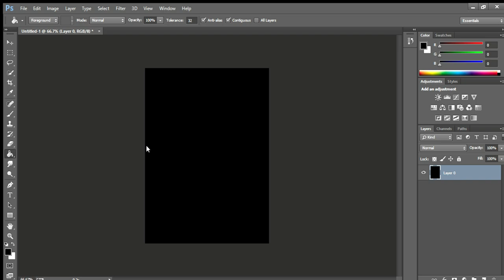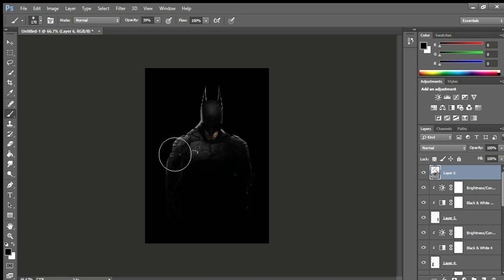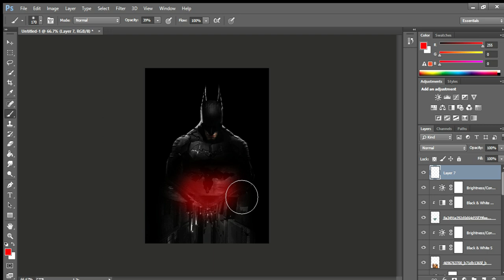Speed Art #6 | The Batman | Matt Reeves' Batman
Artstation :-